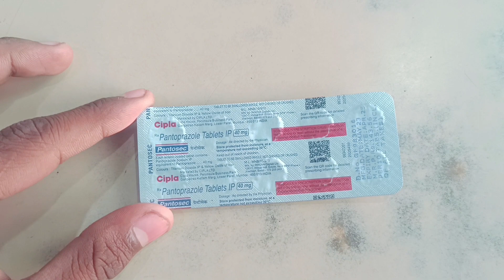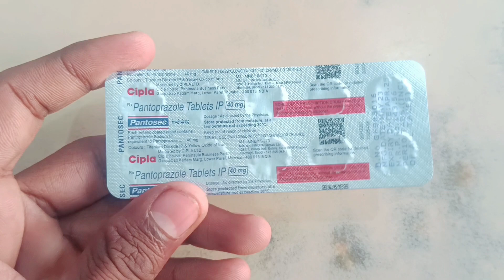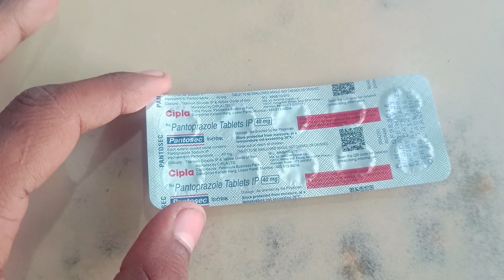pantosec 40 Tablet full details | pantosec 40 Tablet side effects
1.  use
2.  dose
3.  benefits
4.  working
5.  warning
6.  side effects

100 members hon ga to Kam suru hoga